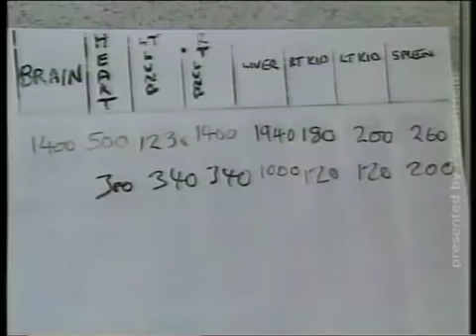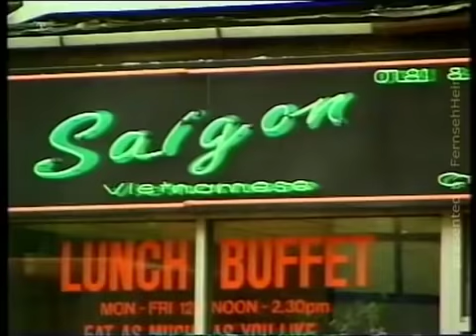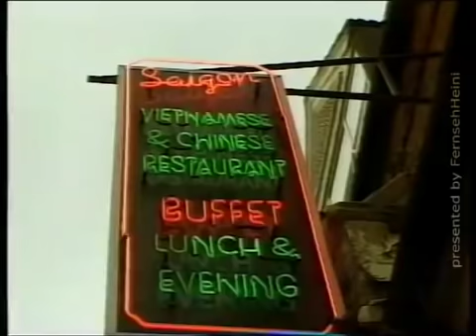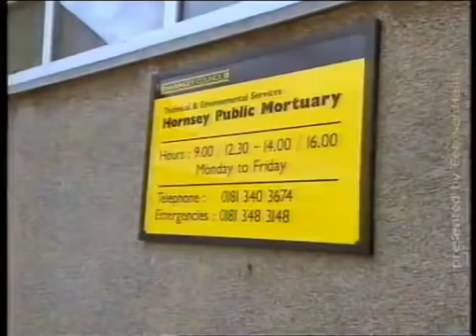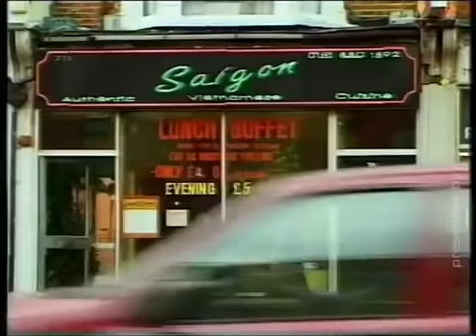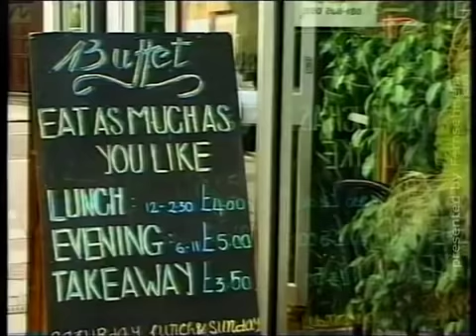A Life Of Grime Original BBC Grimefighters Mr Trebus